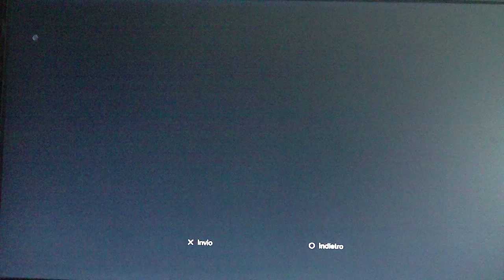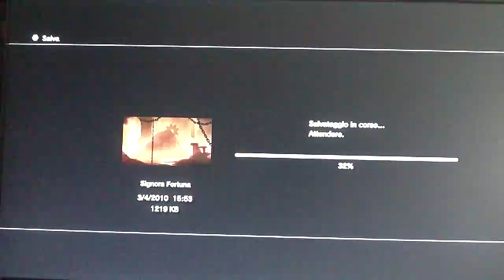Dante's Inferno ITA parte 16 Signora Fortuna